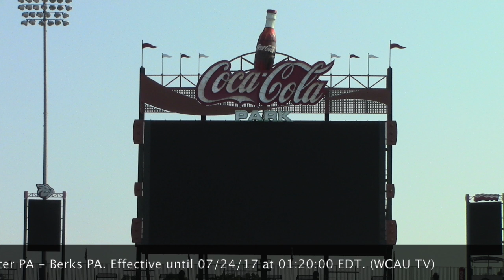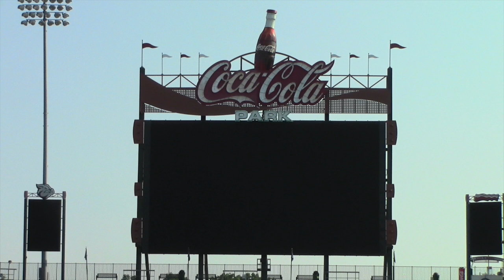July 23, 2017: Flash Flood Warning (EAS #78)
7/23/2017 at 7:22 PM. I had to use a picture of the Jumbo Tron at Coca-Cola Park in Allentown as a background for this to protect my privacy. This will be the case for certain EAS alerts I have captured from broadcast TV from now on.

Alert audio sourced from WNG704.